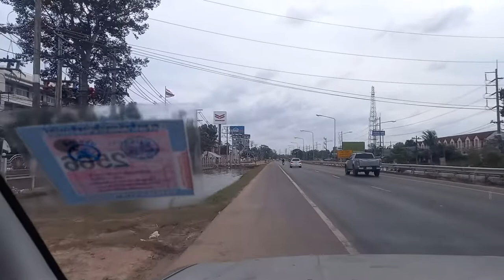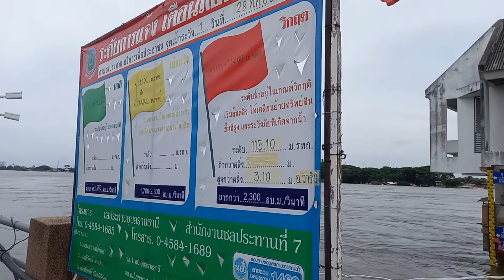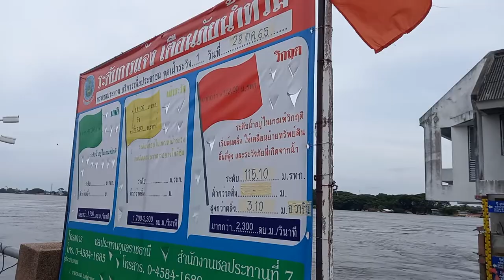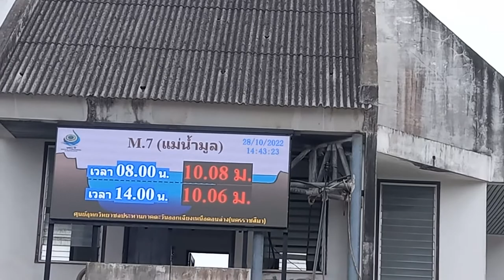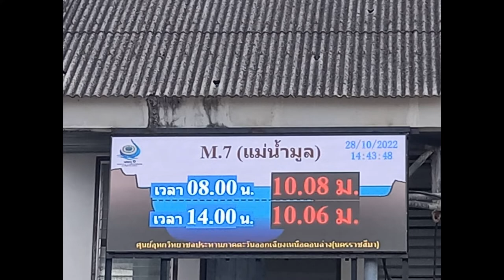อัตเดต สถานการณ์น้ำลดเส้นรอบเมืองใช้การได้แล้วดีใจสุดๆ - E-San VLOG อีสานVLOG